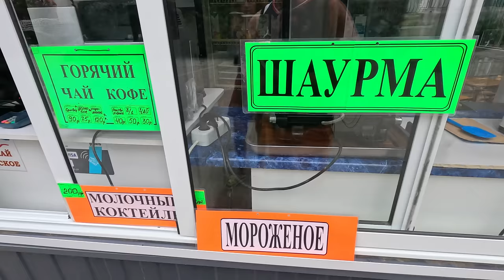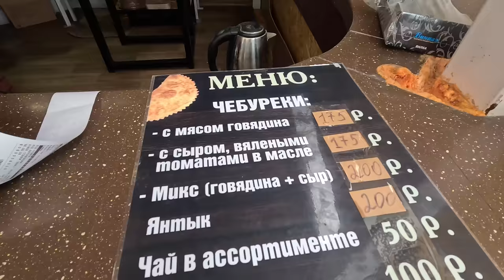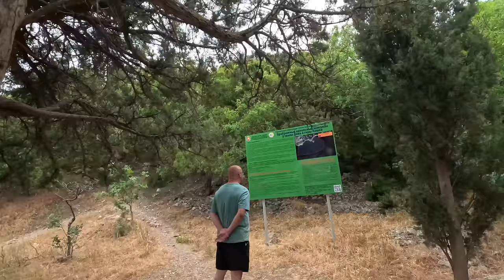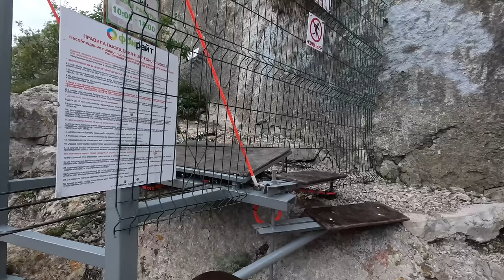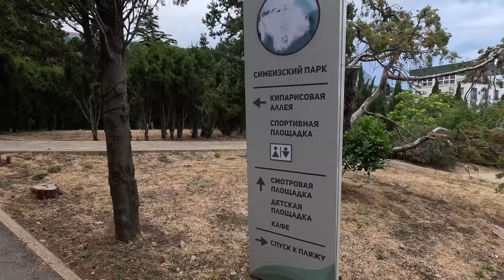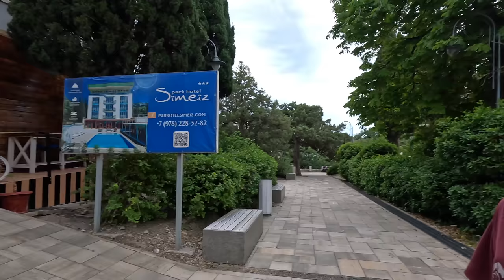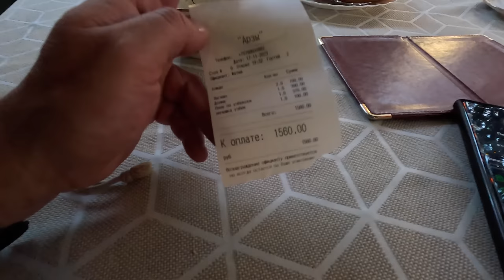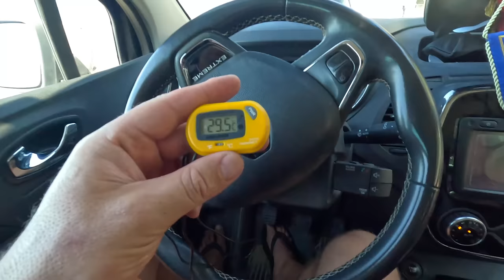КРЫМ ЛЮДЕЙ МАЛО! МЕДУЗ МНОГО! СИМЕИЗ ОБЗОР ЛЕТО 2024 НОЧУЕМ в ПАЛАТКЕ на ПЛЯЖЕ ПАРКОВОЕ СТРАШНО?